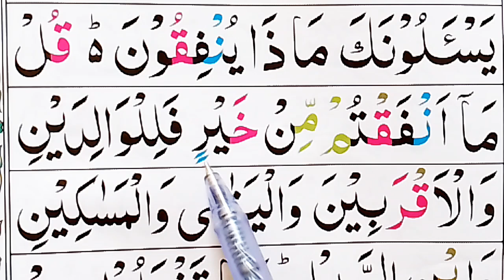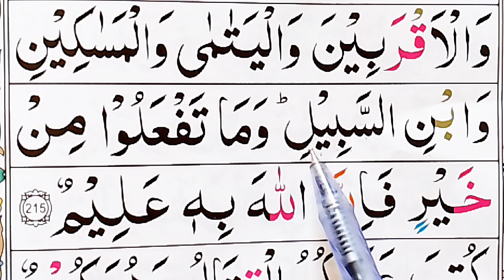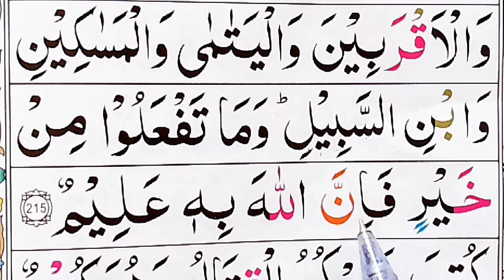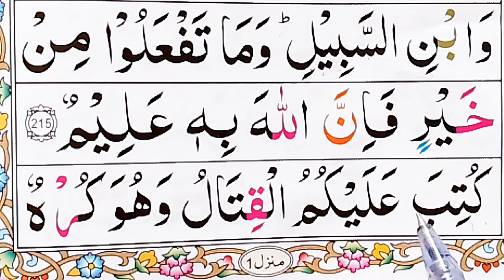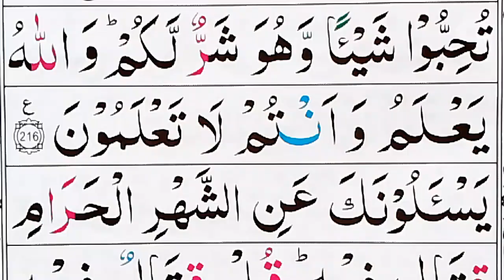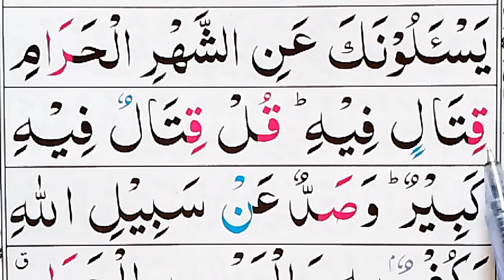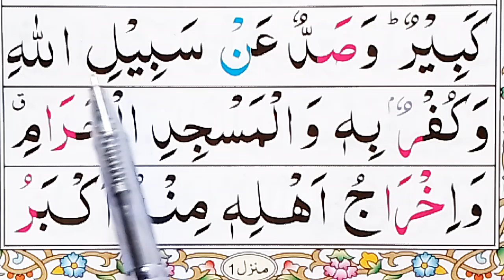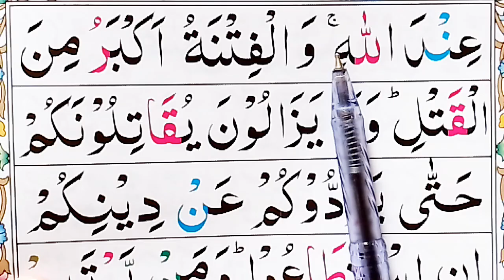Surah Al Baqarah Part 56/ Ayat 215-217/Para 2 Sayaqool/سیقول/daily learn Quran at home/tajeeed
Surah Al Baqarah Part 56/ Ayat 215-217/Para 2 Sayaqool/سیقول/daily learn Quran at home

hazoor ki Shan
Al Habib Islamic
zakrullah tv
Qtv
اللھم صل علی محمد وعلی آل محمد

دورود شریف
surah Al Baqarah beautiful
Complete surat baqara,
Surah Al baqarah Daily Episode,
Surah Al Baqarah episode 56,
Surah Al Baqarah lesson 56,
Surat ul Baqarah aayat 215,
Surat ul Baqarah aayat 216,
Surat ul Baqarah aayat 217,
Surat ul Baqarah aayat 214,
سورت البقره آیت 215,
سورت البقره آیت 216
سورت البقره آیت 217
 سورت البقره آیت 212٫
پاره 2 رکوع 26 دوسرا پاره رکوع 26 سورت البقره ركوع 26 تلاوت سورت البقره سیقول پاره تلاوت قرآن سیکھیں
सूरह अल बकरह आयत 213 से आयत 214,
सूरह अल बकराह पाठ,
दैनिक सूरह अल बकराह पाठ,
सूरह अल बकरा आयत संख्या 215,
सूरह अल बकरा आयत संख्या 216,
सूरह अल बकरह आयत संख्या 217,
सूरह अल बकरह आयत संख्या 212,
सूरह अल बकरह एपिसोड 55,
सूरत उल बकरा आयत 213,
सूरत उल बकरह आयत 215,
सूरत उल बकराह आयत 216,
सूरत उल बकरह आयत 217,
सूरह अल बकरा आयत 209,
सूरह अल बकराह आयत 213,
सूरह अल बकराह आयत 214,
सूरह अल बकराह आयत 212,
सूरत अल-बकराह आयत 209
सूरत अल-बकरा आयत 210,
सूरत अल-बकरा आयत 213
सूरत अल-बकरा आयत 214
Quran Chapter02,
Surah Al Baqarah Ruku26,
Para02, Parah02,Surah1, Surah01,
Learn quran easily at home,
quran,quran verses, three quran
verses,quran verses in urdu,quranic
verses,quran recitation, sleep
quran, amazing quran, qur'an,best
quran, the quran,powerful
quran,quran mistakes, holy quran, full
quran,quranic, mistakes in quran, most
powerful quran, quran
quran, learn quran word by word, word
by word,quran word by word, learn
quran,quranic words,koran,Jadu ka ilaj,
hafiz Ali irshad,
jinnat se hifazat, jinnat say hifazat,, toddler leaning, toddler Quran
, Quranic toddler, female Quran teacher, best Quran recitation in the world, best Quran teacher, Urdu Quran teacher, Urdu Quran, understand Quran word by word, the simple words that cover 85% of Quran,Quran teacher online, preschool learning videos, advocating Quranic literacy, toddler videos,
para of quran majeed, sayaqool
para properly recit,
Recitation Heart Soothing
FULL QURAN SURAHS NAME
01.Surah Al-Fatihah
02.Surah Al-Baqarah
03.Surah Al-imran
04.Surah An-Nisa
05.Surah Al-Ma'idah
06.Surah Al- An'am
07.Surah Al-A'raf
08.Surah Al-Anfal
09.Surah At-Tawbah
10.Surah Yunus
11.Surah Hud
12.Surah Yusuf
13.Surah Ar-Ra'd
14.Surah Ibrahim
15.Surah Al-Hijr
16.Surah An-Nahl
17.Surah Al-'Isra
18.Surah Al-Kahf
19.Surah Maryam
20.Surah Taha
21.Surah Al-'Anbya'
22.Surah Al-Haj
23.Surah Al-Mu'minun
24.Surah An-Nur
25.Surah Al-Furqan
26.Surah Ash-Shu`ara
27.Surah An-Naml
28.Surah Al-Qasas
29.Surah Al-`Ankabut
30.Surah Ar-Rum
31.Surah Luqman
32.Surah As-Sajdah
33.Surah Al-'Ahzab
34.Surah Saba'
35.Surah Fatir
36.Surah Ya-Sin
37.Surah As-Saffat
38.Surah Sad
39.Surah Az-Zumar
40.Surah Ghafir
41.Surah Fussilat
42.Surah Ash-Shuraa
43.Surah Az-Zukhruf
44.Surah Ad-Dukhan
45.Surah Al-Jathiyah
46.Surah Al-'Ahqaf
47.Surah Muhammad
48.Surah Al-Fath
49.Surah Al-Hujurat
50.Surah Qaf
51.Surah Adh-Dhariyat
52.Surah At-Tur
53.Surah An-Najm
54.Surah Al-Qamar
55.Surah Ar-Rahman
56.Surah Al-Waqi'ah
57.Surah Al-Hadid
58.Surah Al-Mujadila
59.Surah Al-Hashr
60.Surah Al-Mumtahanah
61.Surah As-Saf
62.Surah Al-Jumu'ah
63.Surah Al-Munafiqun
64.Surah At-Taghabun
65.Surah At-Talaq
66.Surah At-Tahrim
67.Surah Al-Mulk
68.Surah Al-Qalam
69.Surah Al-Haqqah
70.Surah Al-Ma'arij
71.Surah Nuh
72.Surah Al-Jinn
73.Surah Al-Muzzammil
74 Surah Al-Muddaththir
75.Surah Al-Qiyamah
76.Surah Al-'Insan
77.Surah Al-Mursalat
78.Surah An-Naba'
79.Surah An-Nazi'aat
80.Surah Abasa
81.Surah At-Takwir
82.Surah Al-Infitaar
83.Surah Al-Mutaffifin
84.Surah Al-Inshiqaq
85.Surah Al-Burooj
86.Surah At-Tariq
87.Surah Al-A'la
88.Surah Al-Ghaashiyah
89.Surah Al-Fajr
90.Surah Al-Balad
91.Surah Ash-Shams
92.Surah Al-Lail
93.Surah Ad-Duha
94.Surah Ash-Sharh
95.Surah At-Tin
96.Surah Al-Alaq
97.Surah Al-Qadr
98.Surah Al-Baiyyinah
99.Surah Az-Zalzalah
100.Surah Al-Aadiyaat
101.Surah Al-Qari'ah
102.Surah At-Takaathur
103.Surah Al-Asr
104.Surah Al-Humazah
105.Surah Al-Feel
106.Surah Quraish
107.Surah Al-Maa'oon
108.Surah Al-Kauthar
109.Surah Al-Kaafiroon
110.Surah An-Nasr
111.Surah Al-Masad
112.Surah Al-Ikhlaas
113.Surah Al-Falaq
114.Surah An-Naas